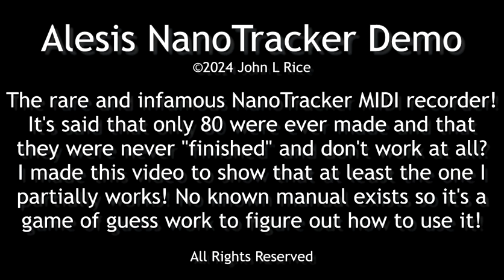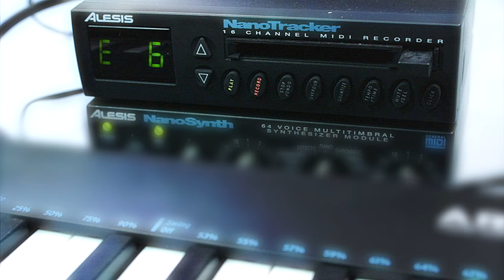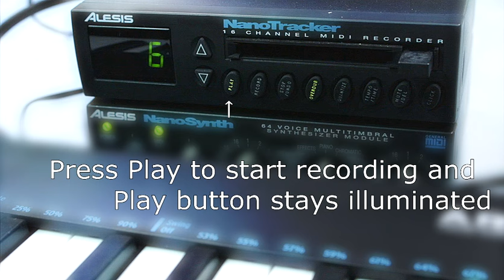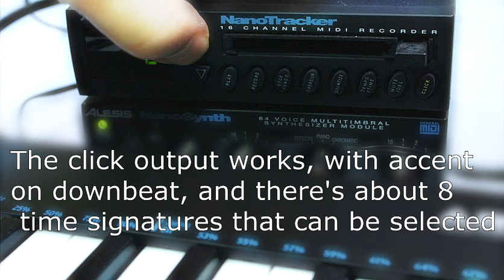Alesis NanoTracker Demo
This is a very brief demo of most of what I know how to do with the NanoTracker MIDI recorder. This is just for historical purposes and for when I put it up for sale on Reverb. ;-)